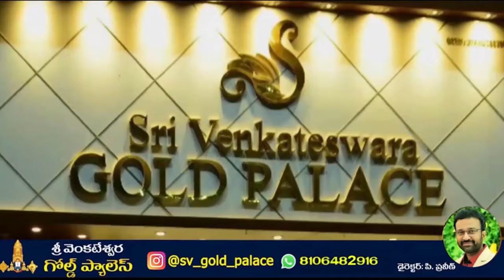KC TV NEWS 09 08 2024